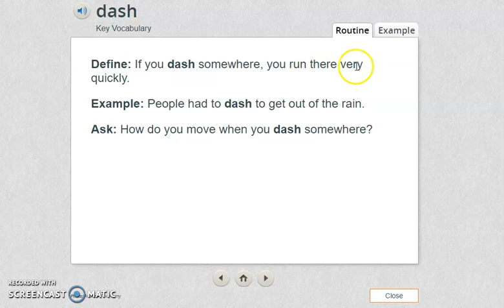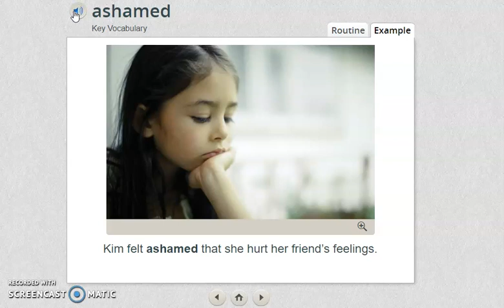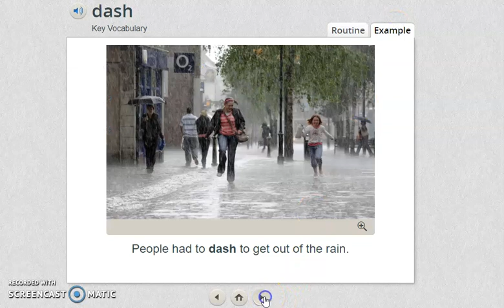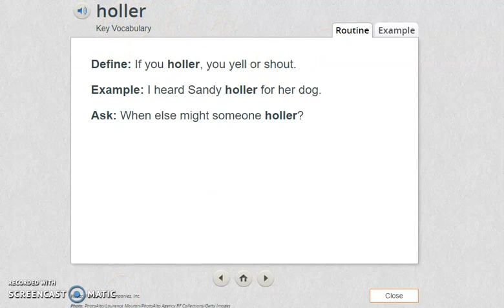“Wonders, Unit 4 ,Week 4 Vocabulary words” part 2